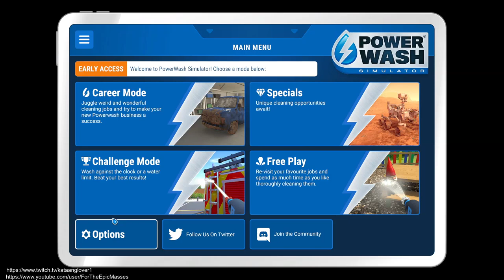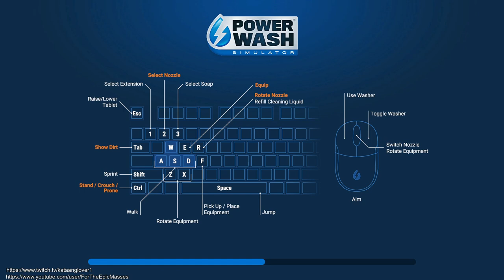PowerWash Simulator - Mission 5: Clean The Golf Cart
Grab your powerwashing equipment and clean up the world!